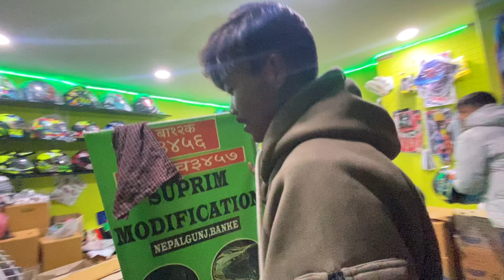One peace Ns Ride haney❤️